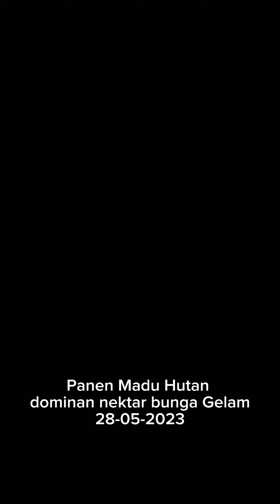panen madu hutan liar dominan nektar bunga gelam